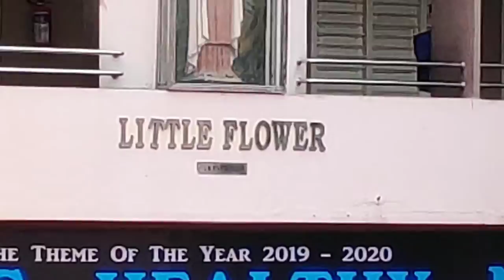Little Flower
Class leaders